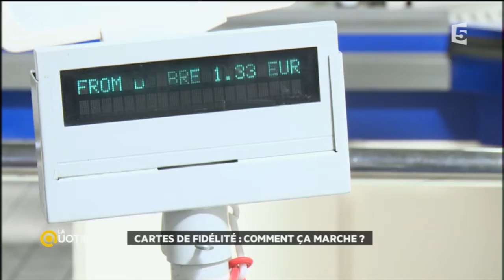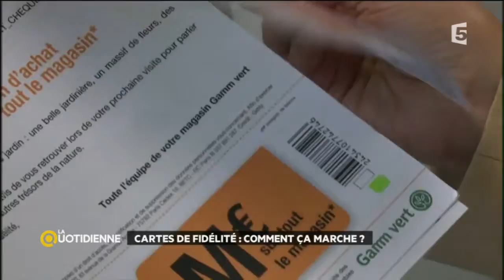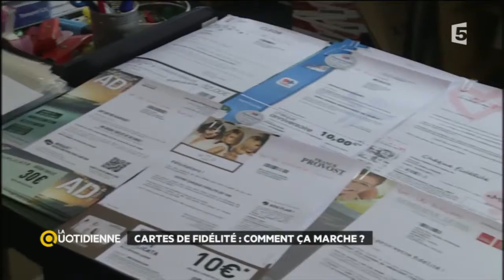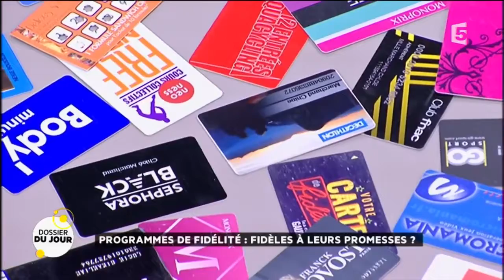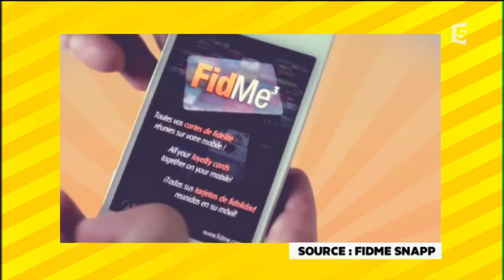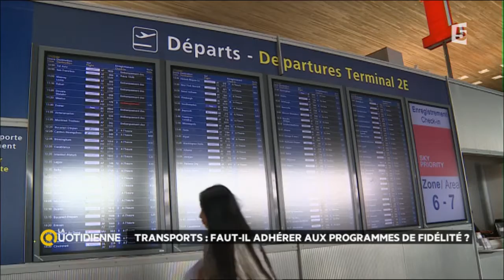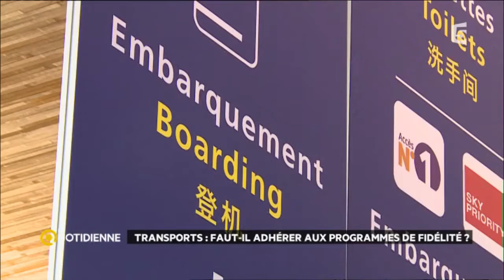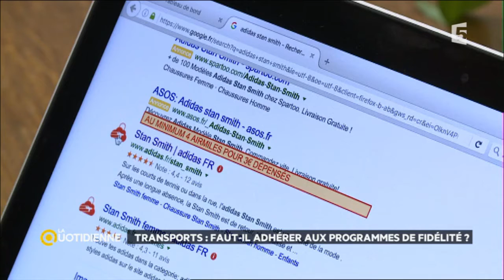Dossier du Jour : Programmes de fidélité : fidèles à leurs promesses ?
Au supermarché, au cinéma, en voyage, on nous promet mille merveilles si nous souscrivons aux programmes de fidélité. Que valent les points que l’on accumule ? Est-ce que le consommateur en profite vraiment ? La Quotidienne répond à toutes vos questions dans son dossier du jour.